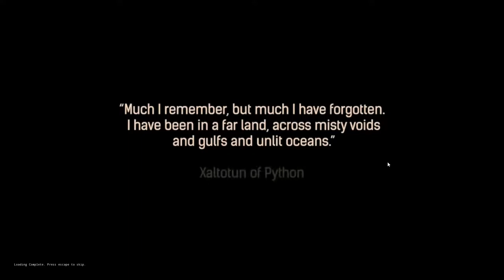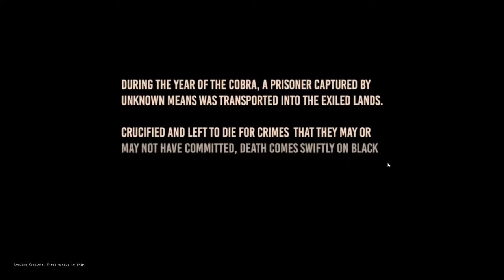Barbárkodjunk egyet! :D/Conan Exiles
Conan Exiles

Gamer PC konfig:

-CPU:i7 7700K
-GPU:Zotac GTX1080 AMP Extreme!
-Ram: 16Gb 4133Mhz G.Skill TridentZ
-Alaplap:MSI Z270 M7
-Egér: MadCatz M.M.O.7
-Klaviatúra: Corsair K95 RGB
-Headset: Roccat Kave 5.1

Stream:

1920*1080 60FPS
Bitrate: 6000kbit/s
Program: Open Broadcast Software

Végigjátszások, live stream. Gamer youtube csatorna játékosoknak! :D